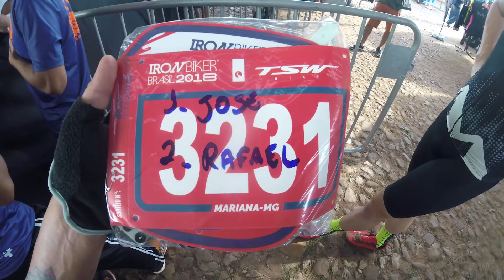IRON BIKER 1º DIA - LAMA E 96KM DE PURO MTB | Revista Ride Bike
Iron Biker MTB 2018 em Mariana-MG, uma prova tradicional no calendário nacional e internacional do mountain bike. Com 96km no primeiro dia e 64km no segundo.

Revista Ride Bike nasceu com o intuito de passar experiências com a bike e também ser um canal onde as novidades do mundo da bicicleta são mostradas a todos!